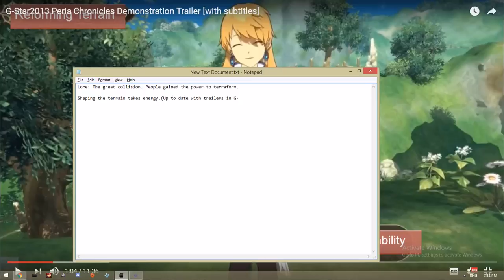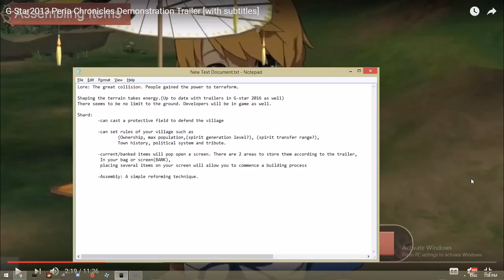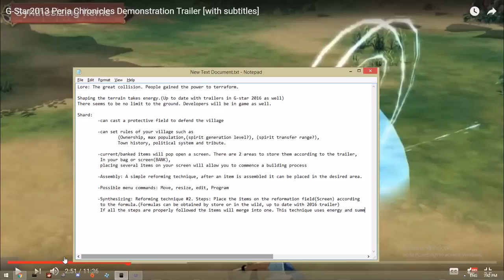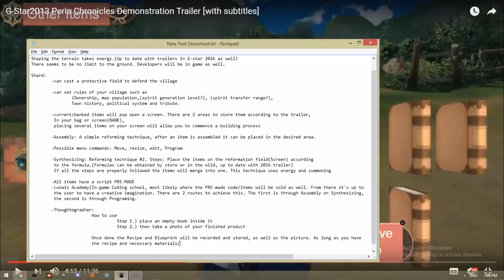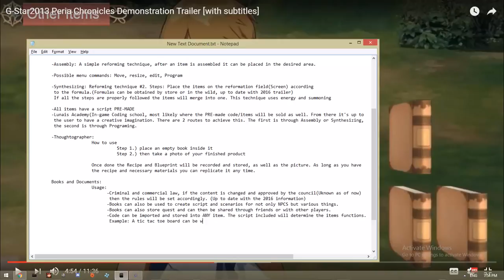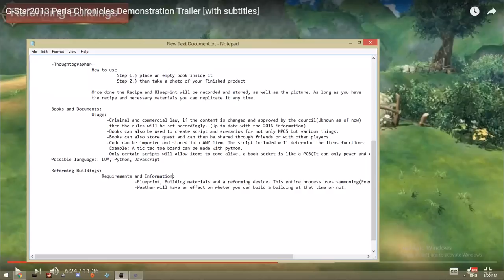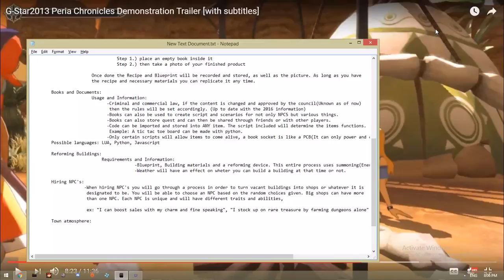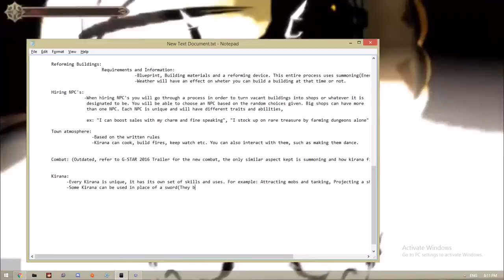Analysing Peria Chronicles. Minute by Minute.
In this video I break down a Peria Chronicles trailer from 2013. Most of the information is still relevant.